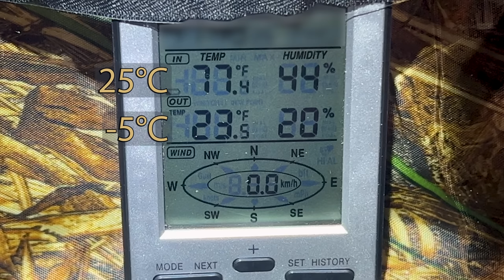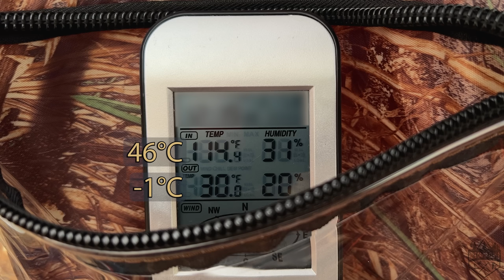Winter Camping In Russian Bear Hot Tent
In this video I go winter camping in my new Russian Bear hot Tent. This is one of the best hot tents I have ever used for winter camping! I had partly cloudy skies for most of my camp and temperatures were about 30°F (-1°C) during the day. It got much cooler at night with temperatures around 20°F (-7°C) but I stayed very warm. I cooked a mushroom swiss burger for dinner and made apple cider with hot water from my wood stove water tank. I hope you enjoy the video and the new gear!

Chapters:
00:00 Finding Camp
01:31 Russian Bear UP-2 Hot Tent Set Up
06:11 Pomoly Dweller Max 2.0 Hot Tent Set Up
11:41 Collecting Firewood
13:57 Processing Firewood
17:06 Starting A Fire
21:05 Cooking Dinner
26:32 Bed Set Up
31:47 Making Coffee
33:39 Breaking Camp